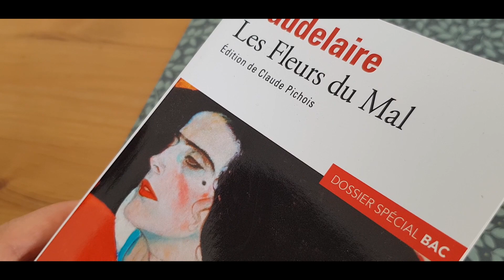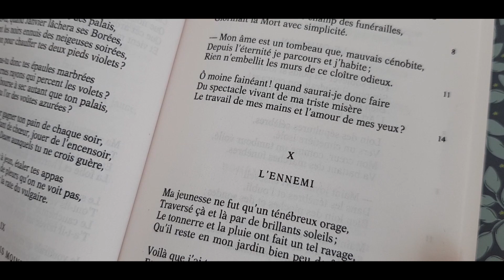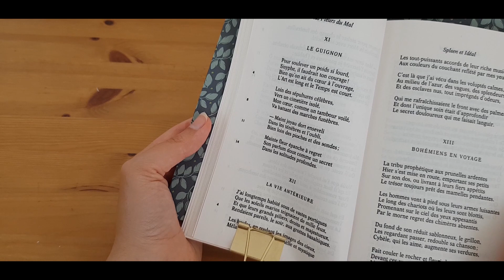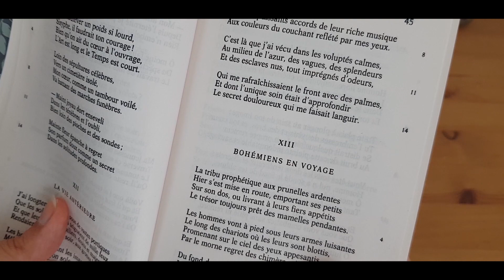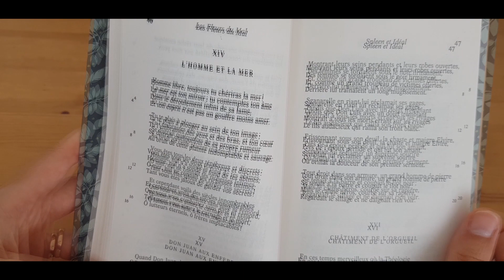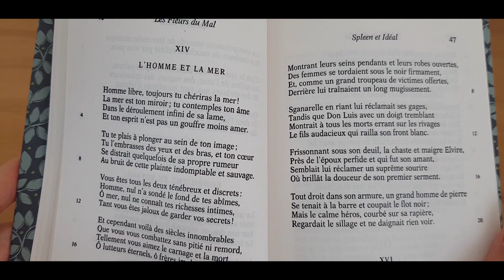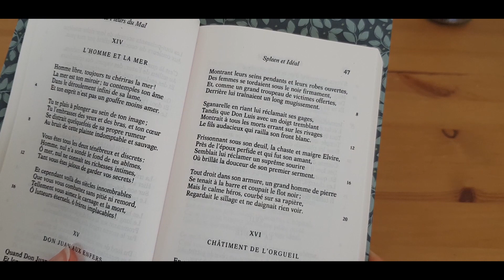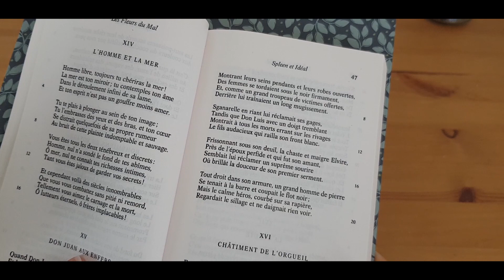ASMR || Lecture - Fleur du mal de Charles Baudelaire (Partie2)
Bonsoir,
voici la deuxième partie de cette série de lecture des fleurs du mal. Je vous souhaite une bonne écoute !

Chapitres :
00:00 - Le mauvais moine
01:47 - L'ennemi
03:07 - Le Guignon
04:02 - La vie antérieure
05:12 - Bohémiens en voyage
06:34 - L'homme et la mer
07:56 - Don Juan au enfer

Matériel :
Je filme avec : Galaxy S8
Micro : Blue Yeti
Montage : DaVinci Resolve